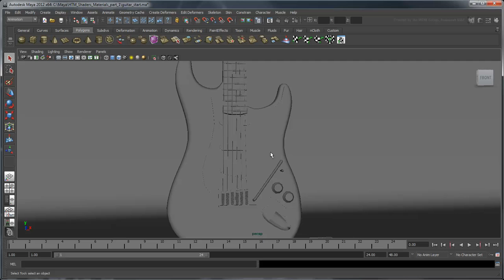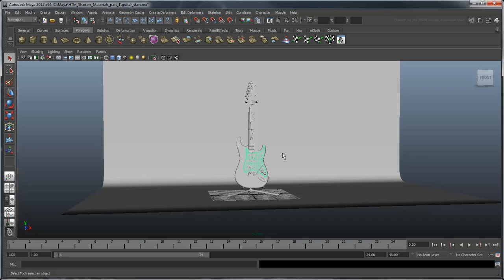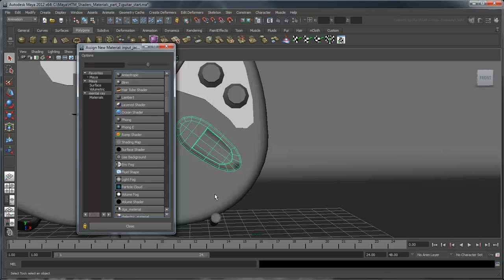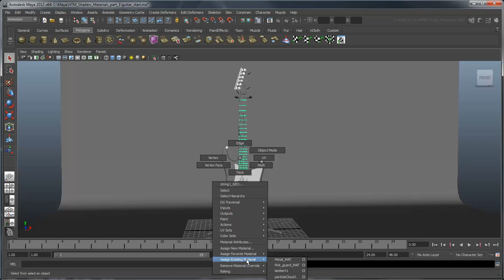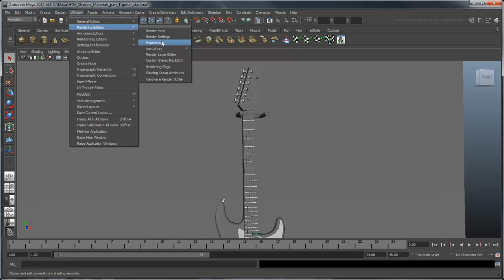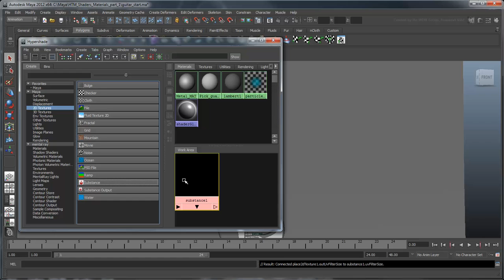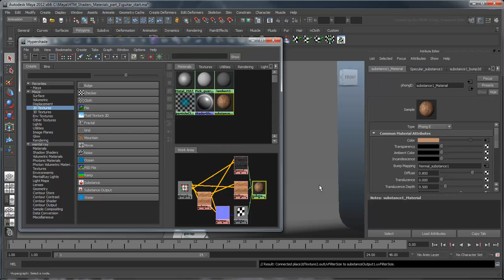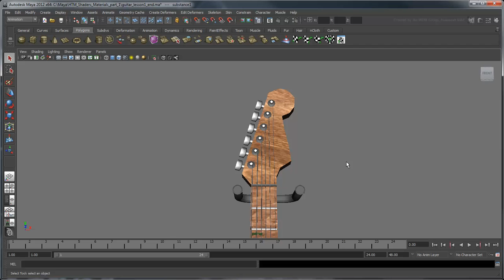Applying Shaders and Materials - Part 1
This movie shows you how to apply basic shaders to your models, reuse existing shaders, and apply substance shaders.

Level: Beginner
Recorded in: Maya 2012